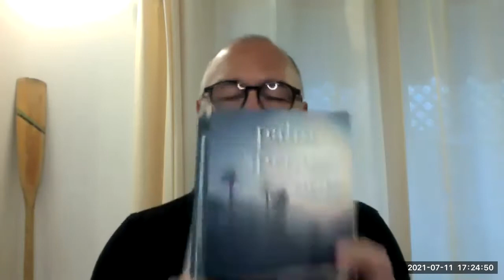Happy Hour With Palm Springs Noir Contributors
The Pen On Fire Speaker Series and Salon celebrates the release of Palm Springs Noir. Palm Springs’s literary maestro Corey Roskin takes over as moderator and interviews Palm Springs Noir contributors Chris J. Bahnsen, Rob Bowman, Eduardo Santiago, Kelly Shire, and Barbara DeMarco-Barrett, who also edited the anthology.
Before the pandemic, the series took place at the Lido Village Bookstore in Newport Beach. One day it may return there again, but until then, we have Zoom. Check out the website for future events with authors and agents. DeMarco-Barrett also hosts the radio show/podcast Writers on Writing, available wherever you get your podcasts.